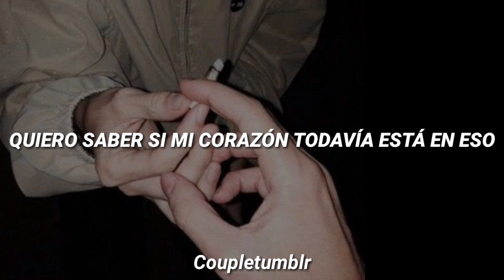V.I.P - teen suicide [subtitulada al español]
》Déjame saber lo que piensas en los comentarios :)

if you have any question or request contact